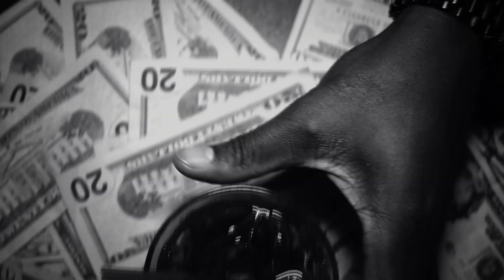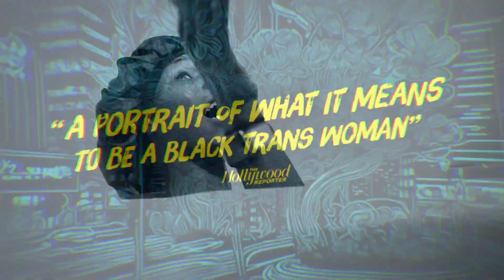Kokomo City Trailer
A raw depiction of the lives of four black trans sex workers as they confront the dichotomy between the black community and themselves.

Director
D. Smith
Stars
Daniella Carter Koko Da Doll Liyah Mitchell